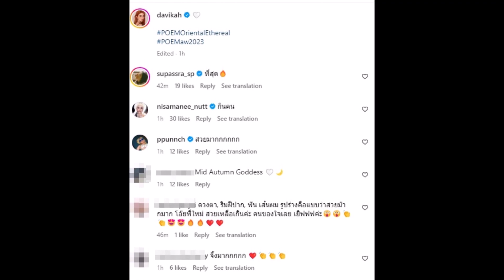ทั่วโลกตะลึง! 'ใหม่ ดาวิกา' ลุคนี้สวยมาก สะดุดตาแทททูเพิ่มความปัง